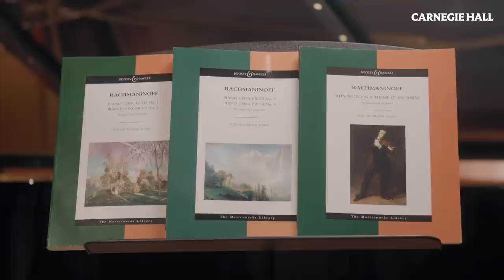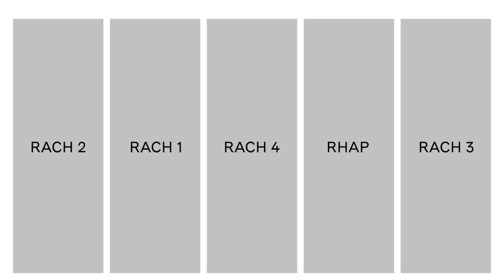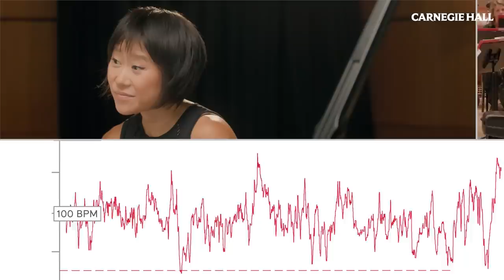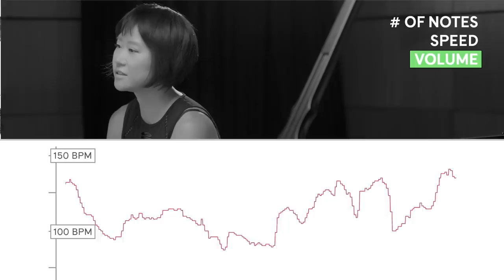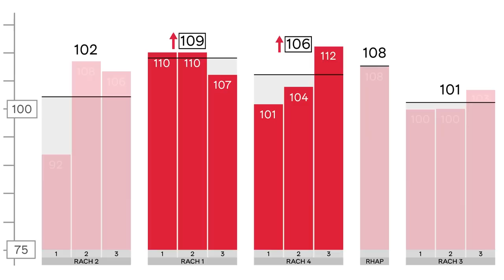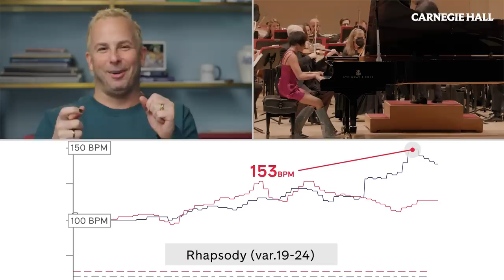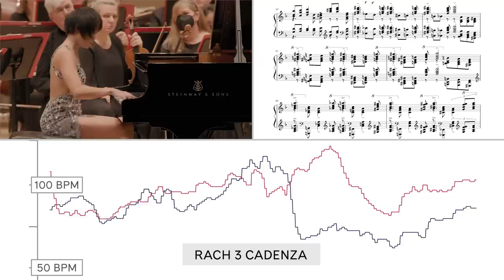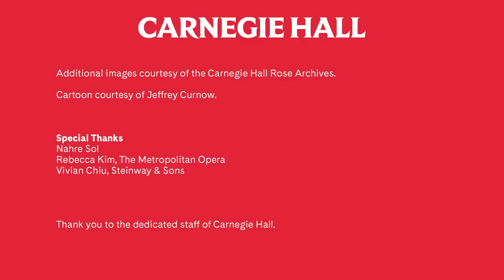Tracking Yuja Wang’s Heartbeats During Her Rachmaninoff Marathon | Carnegie Hall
On January 28, 2023, pianist Yuja Wang joined The Philadelphia Orchestra and conductor Yannick Nézet-Séguin at Carnegie Hall for a once-in-a-lifetime, all-Rachmaninoff marathon that featured the composer’s four piano concertos plus his “Rhapsody on a Theme of Paganini.” Throughout the performance, Wang—along with Nézet-Séguin, members of the orchestra, and concertgoers in attendance—wore devices to track their heartbeats.

Unprecedented and insanely demanding, Wang made history. These five pieces include two-and-a-half hours of music, 621 pages of score, and more than 97,000 piano notes.

To this day, Rachmaninoff’s virtuosic compositions captivate like few others, and these world-class artists ensured that the music was as heartily felt as it was technically astounding. Together, they answered a singular question: What happens when Rachmaninoff's music touches your heart?

00:00 - Introduction
01:07 - History of Sergei Rachmaninoff at Carnegie Hall
01:28 - Yuja Wang on Rachmaninoff
02:45 - Analysis of the performance data
08:32 - Yuja Wang's heartbeat before and after
08:55 - Yannick Nézet-Séguin's heartbeat data
10:03 - Synchronicity in Yuja Wang and Yannick Nézet-Séguin's heartbeat
11:37 - Case Studies
12:54 - Final Conclusions

Editor’s Note: This performance marked the first time in Carnegie Hall history that Rachmaninoff’s four piano concertos plus his “Rhapsody on a Theme of Paganini” were performed on a single program. It was not the first time in history this has ever been done.